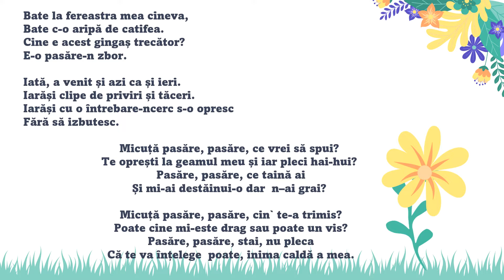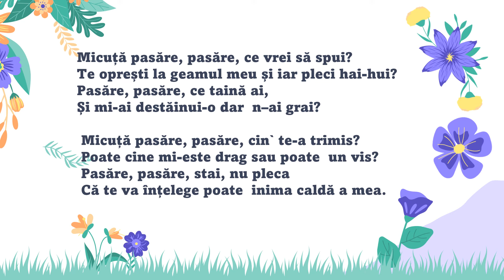Micuță pasăre - Margareta Pâslaru - negativ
Aceasta piesa este postata strict în scop didactic, ca moment al lecției. Este interzisă folosirea lucrării în alte scopuri decât cele didactice.